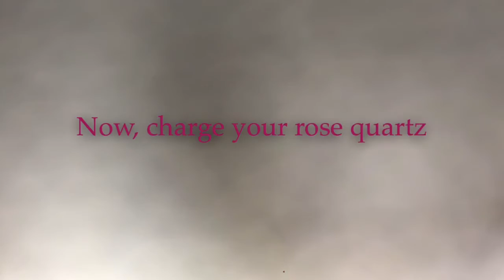How to make Love Salt to use in Witchcraft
First video here! This is how to make my own version of love salt. All of these items are easily attainable, and can be found dirt cheap.